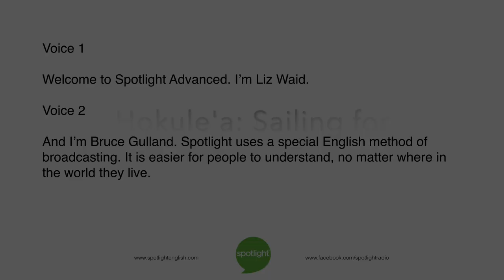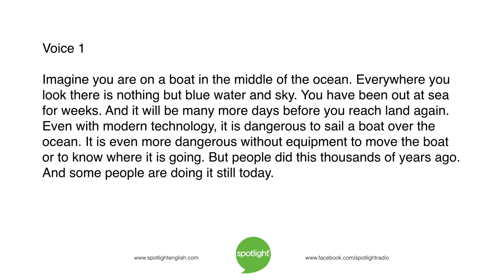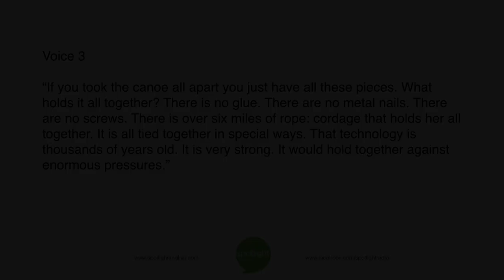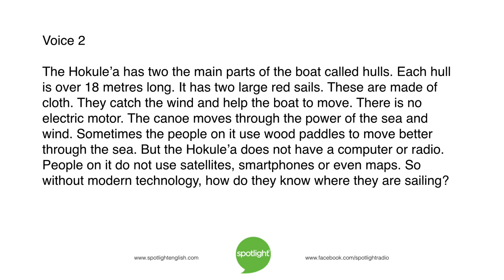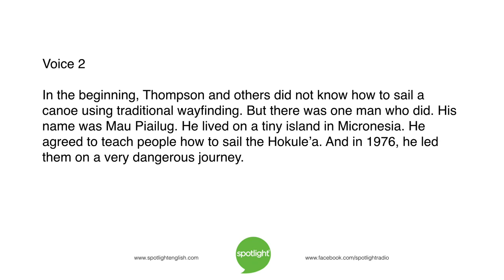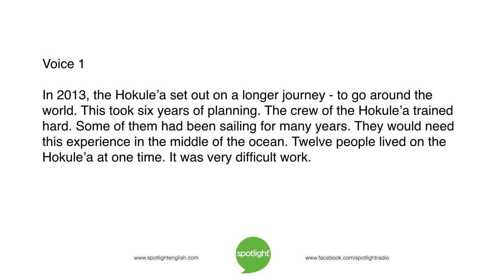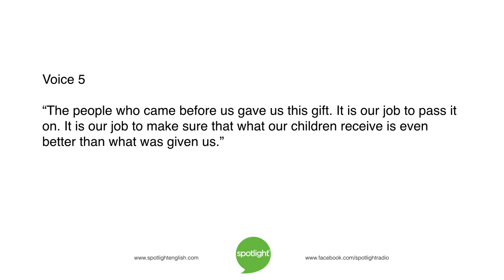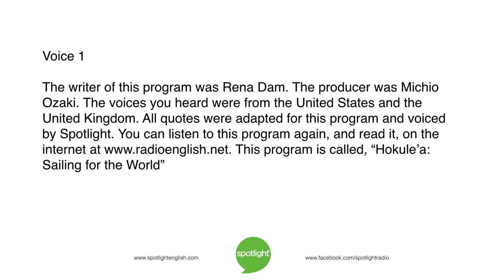Hokule’a: Sailing for the World | ADVANCED | practice English with Spotlight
Liz Waid and Bruce Gulland tell about Hawaii’s Hokule’a. This traditional canoe is helping to preserve a culture.